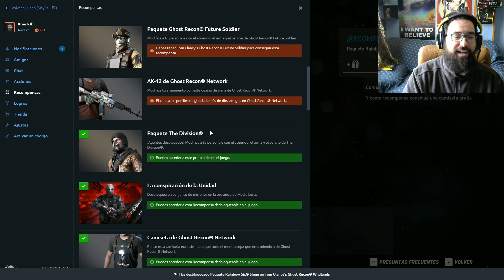GHOST RECON WILDLANDS - NARCO ROAD - ARMA RAINBOW SIX - ALTOS VUELOS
Vuelve el Tito Narco! Los amigos necesitan "gasolina" para una fiesta y nos toca conseguirla!
Gracias por verme todos los dias.
Espero que os guste. Un Saludo a Tod@s ^^
Comparte y Disfruta
Gamer de juegos siempre a maxima dificultad.
ANIMO Y FUERZA!
kraichek